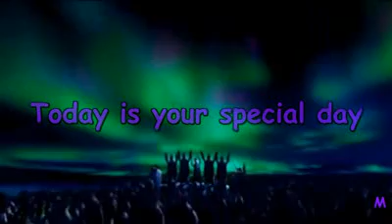Happy Birthday - YouTube.FLV